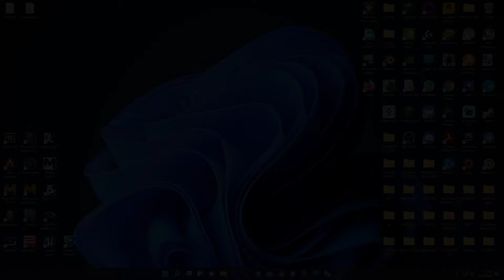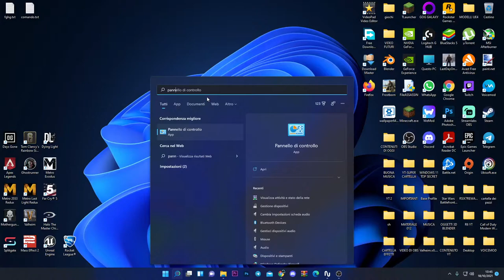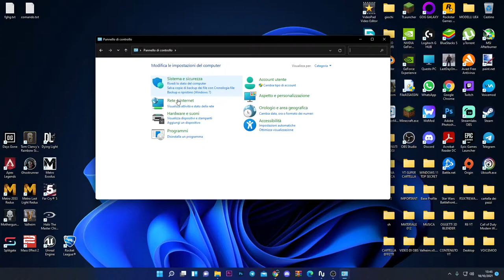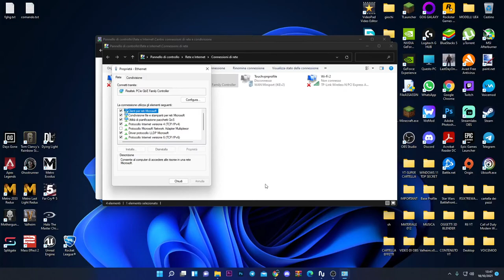COME AGGIUSTARE I SERVER SU COD WARZONE- TUTORIAL ITA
Ecco come risolvere i problemi di disconnessione dei server e crash su warzone.

ipconfig/flushdns

exit

PC:
MOBO: B450 GAMING PLUS
CPU: R5 3600
GPU: 1660 SUPER
RAM: 16 GB
CASE: 4000D AIRFLOW CASE CORSAIR

VIDEO TUTORIAL
               GAMES---TECH---MICROSOFT